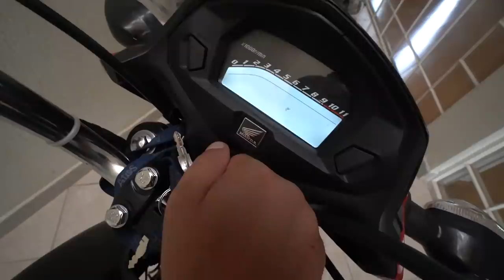DEU RUIM CAUSAR DE TODAY MONTADINHA